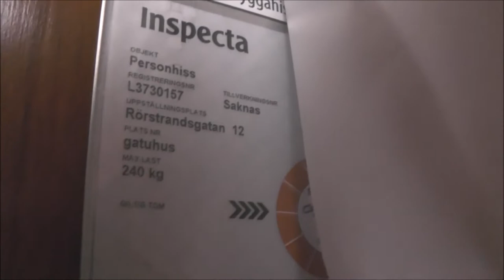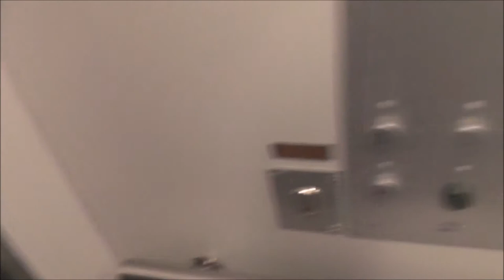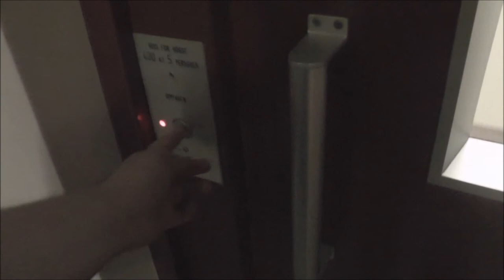2x Different elevators @ Rörstrandsgatan 12, Stockholm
Manufacturer:
Installation year:
Current moderniser:
Latest modernisation year:
Serial Number:
Capacity: _Kg (_lbs.) - _ Persons
Floors: _ =

Location:
Date of recording: 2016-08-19with Panasonic HC-V720 & RØDE Stereo Videomic Pro!